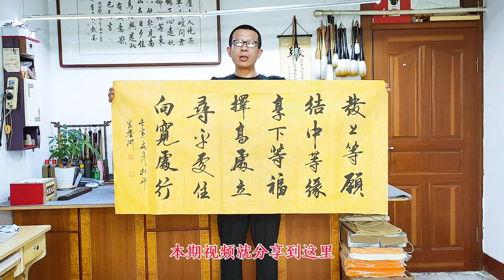李嘉诚办公室挂了这样一幅对联，难怪身家过亿，看我给你写出来